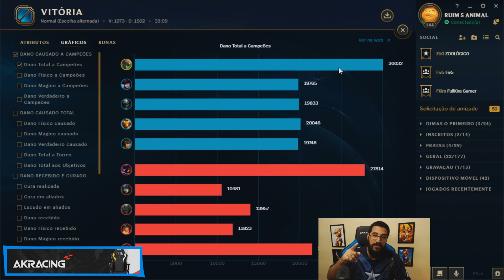VEJA COMO O TWITCH JUNGLE PODE SER SUA ESCALADA PAR5025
Faça o login, clique em "EU" na parte inferior direita do App, vá em convites e coloque o código FI61690, confirme sei email para validar, você irá ganhar 25 moedas !

╠● Grupo do Facebook: /canalfiv5
╚● Página do Facebook: /canalfiv5